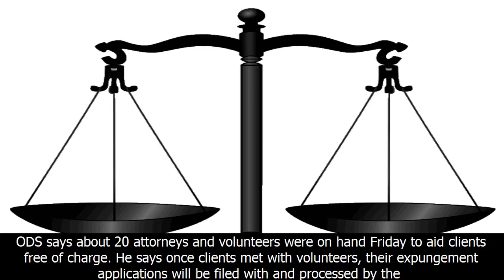Delaware clinic helps to clear juvenile criminal records